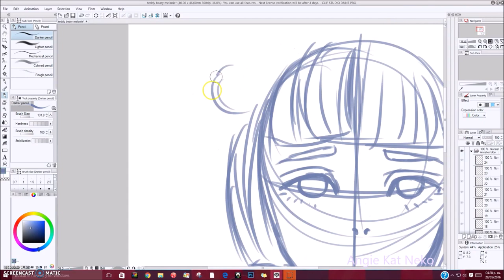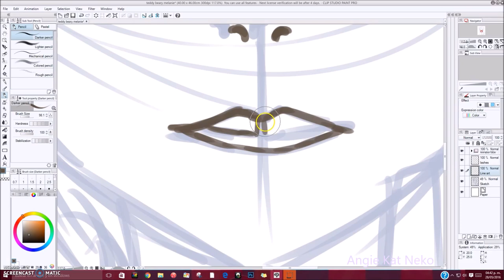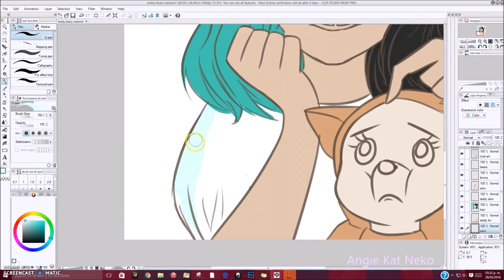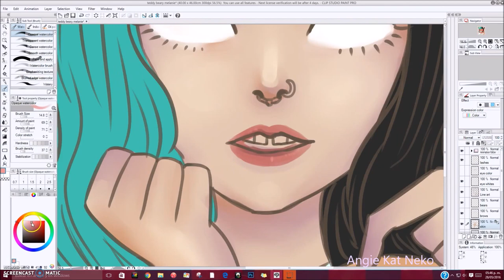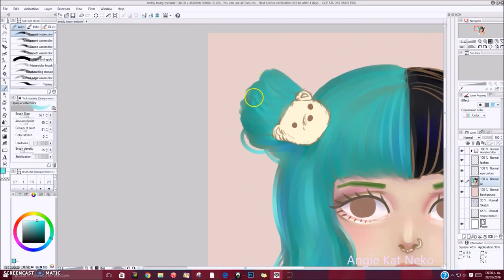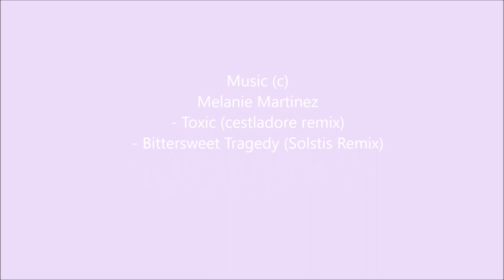Teddy Bear - Speed Paint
Where do babies come from? Do they come from rainbows and love?